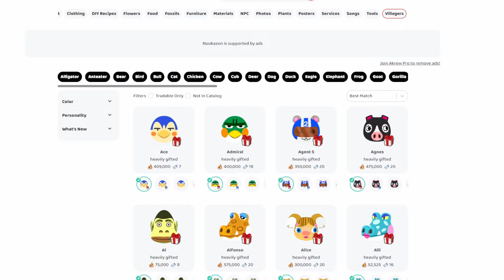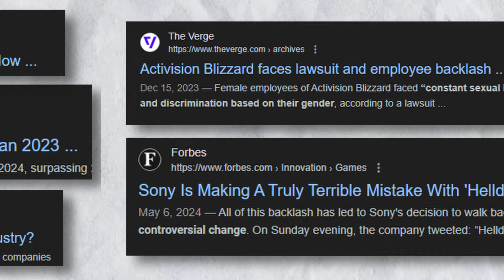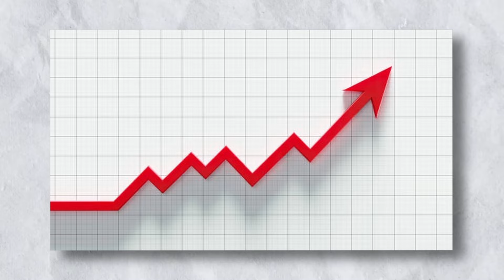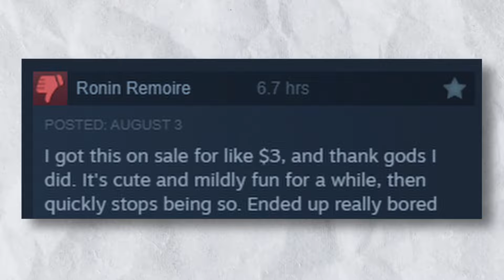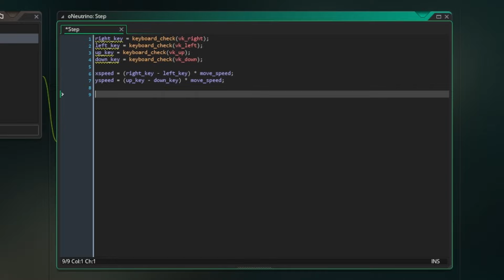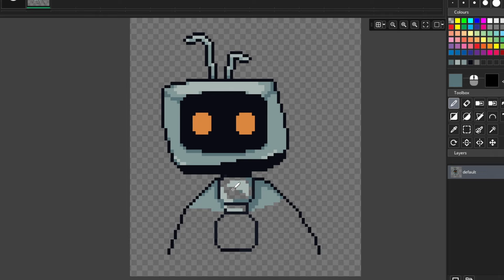The One Thing Wrong With Cozy Games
Cozy games pull everyone into a peaceful fantasy.. but what really sits below the surface?

I make content on indie games and game development!

0:00 Breaking the rules
2:39 A growing audience
5:01 Ethics and indies
6:56 Many cozy games suck
11:01 GameMaker
12:39 Human connection